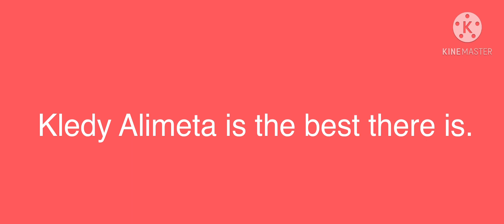Kledy is the best.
Do things his way, guys.